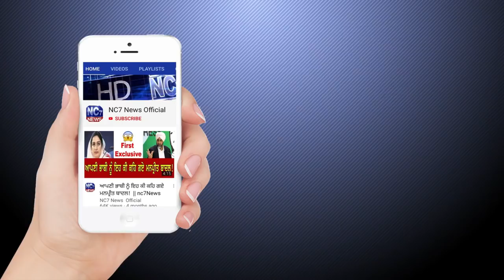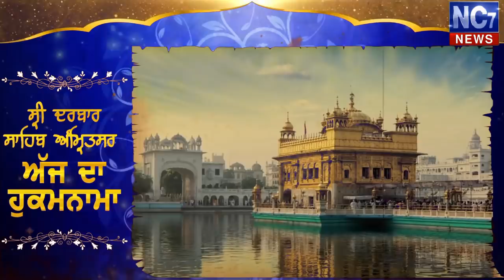11 January 2020 | Today's Hukamnama | Harmandir Sahib | Golden Temple, Amritsar | Nc7News